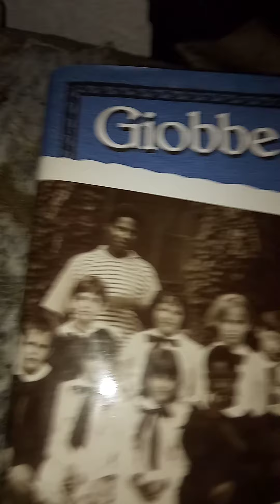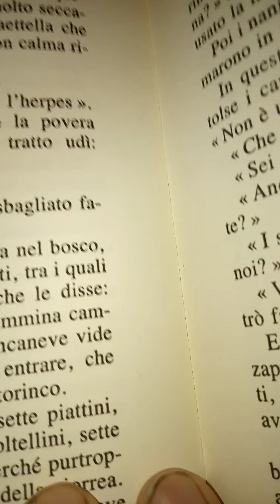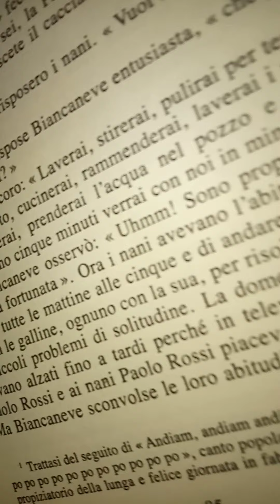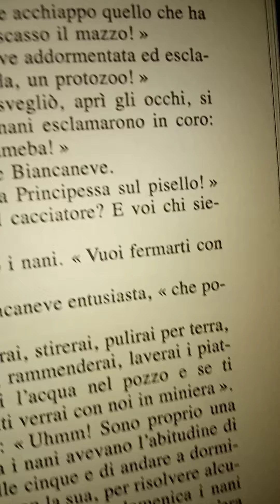Giobbe Covatta Pancreas Trapianto del libro Cuore. 43 parte